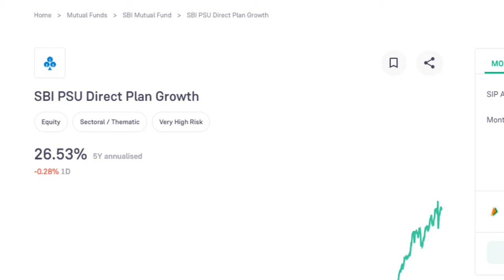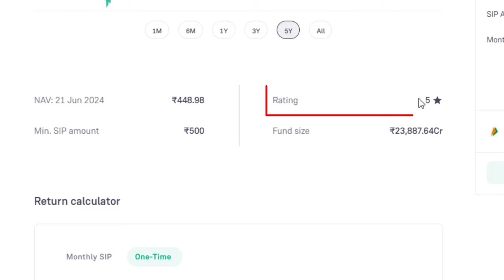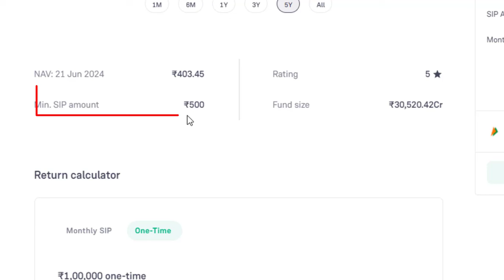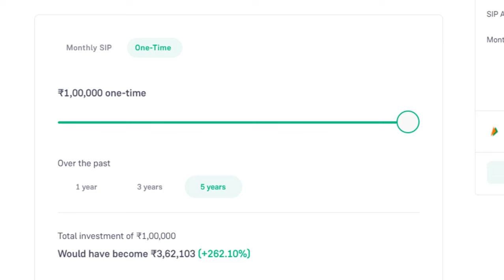SBI का सबसे अच्छा म्यूच्यूअल फण्ड: 5 साल में पैसा हुआ 3 गुना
Dosto az ke is video me hum baat karenge SBI bank ke 3 best high return mutual fund ke baare me. Dosto agar aap in teeno mutual fund me kisi bhi fund me 5 saal pehele ek lakh jama kiye hote, to az ke date me aap ko 3 laakh ka return mila hota. Yani ki aap ka paisa sirf 5 saal me 3 guna badh gaya hota.

To video ko aakhir tak jarur dekhiye.